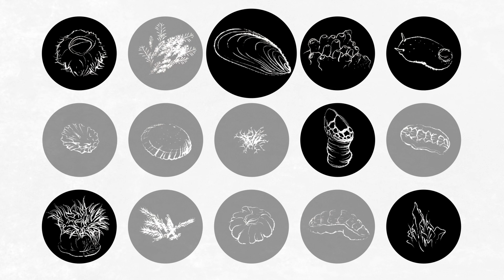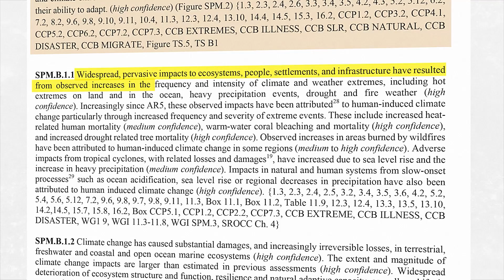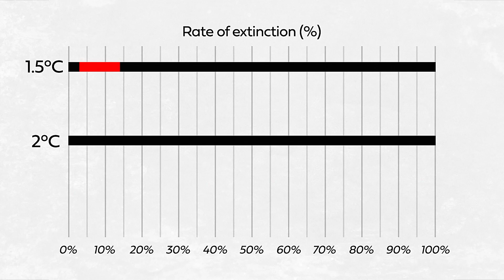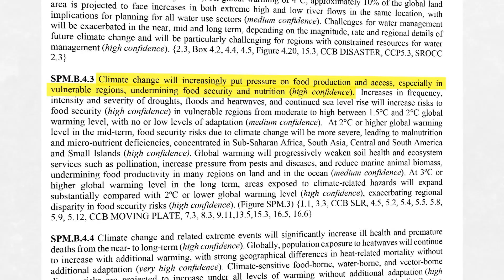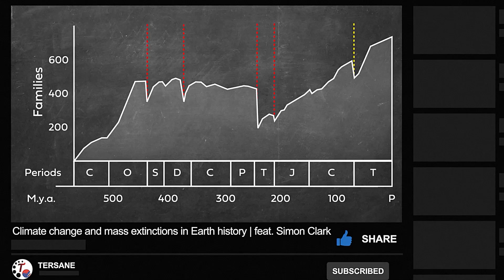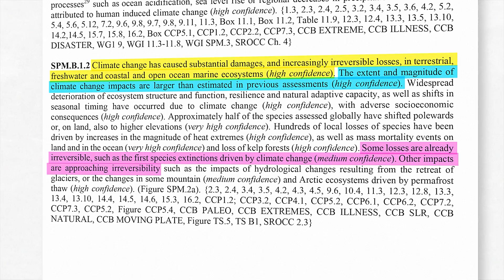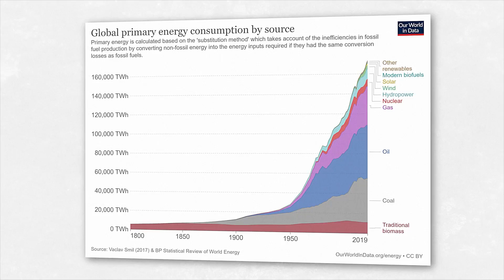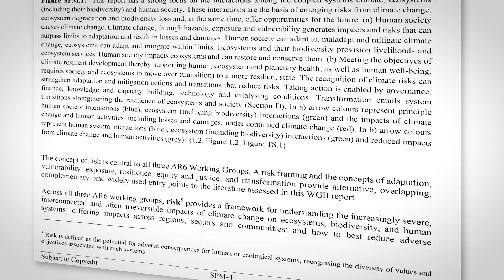Why the sixth mass extinction is here. Now.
This week a new report was released by the Intergovernmental Panel on Climate Change (IPCC), specifically looking at the impacts of climate change. It makes for grim reading. The report tells us that climate change is already impacting billions of people, and pushing wildlife to extinction. Further, these impacts are going to get worse the more carbon we put into the atmosphere. In this video I look at why the loss of species is particularly dangerous, risking sending us at breakneck speed into the sixth mass extinction in the history of our planet.

II

II

This video is about the new report from the Intergovernmental Panel on Climate Change looking at the impacts of climate change. It says this isn’t a future problem. Climate change is already un-aliving people. Destroying nature. Making the world poorer. This video focuses on the most existential threat posed by climate change - the damage it is doing to the biosphere, causing a new mass extinction. Humans are causing the sixth mass extinction in the history of Earth, something made much worse by global warming.